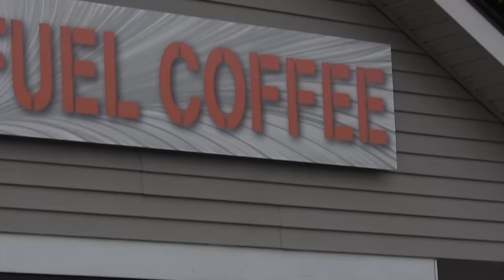Bishop Breidenthal Introduction Video for General Convention.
This video was produced to introduce Bishop Breidenthal to the Deputies and others at the 78th General Convention of the Episcopal Church.  (All four nominees produced a video as way of an introduction.)